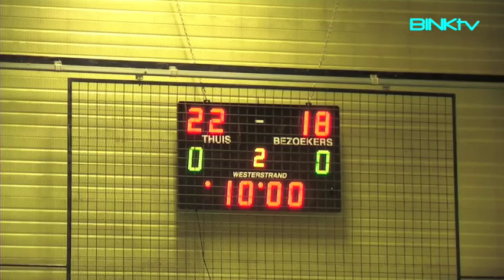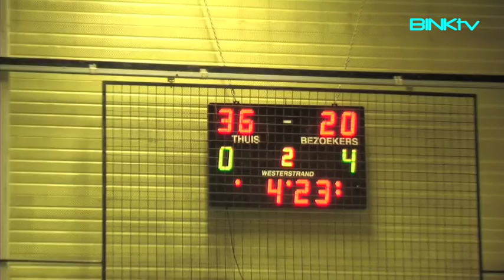BINKSport 20170114: T&T D'VINE Turnhout - CRELAN OKAPI Aalstar: 1ste Helft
T&T Turnhout speelde de eerste thuiswedstrijd van de heenronde tegen Okapi Aalstar. Een belangrijke wedstrijd die gewonnen moest worden om aansluiting met de top 5 te kunnen behouden.